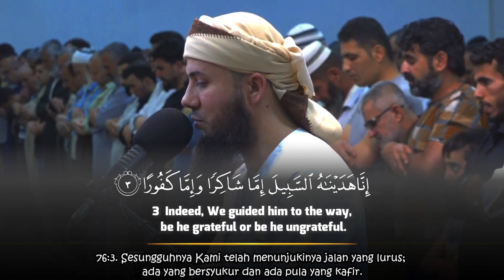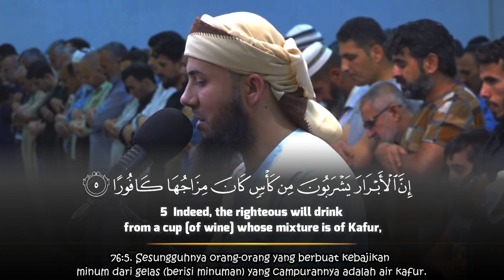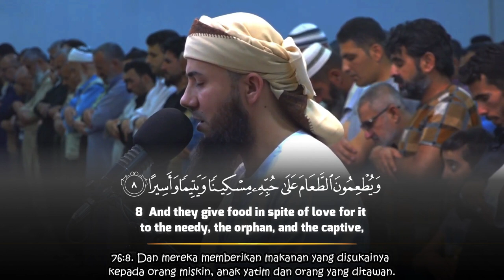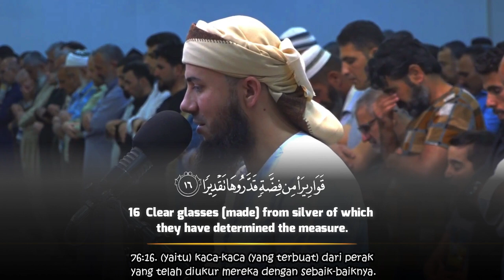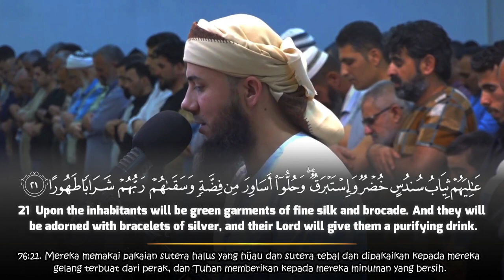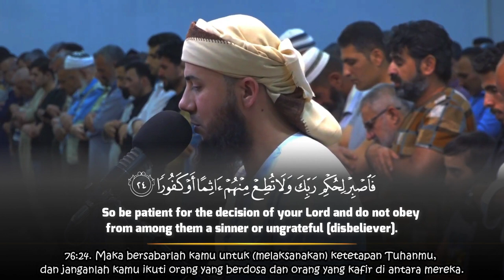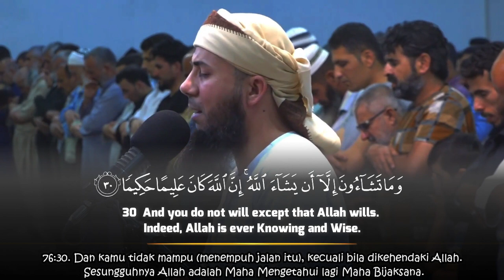Surah Al Insan || Beautiful Quran Recitation || Sami Abdul Rahman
Murottal & Tafseer -